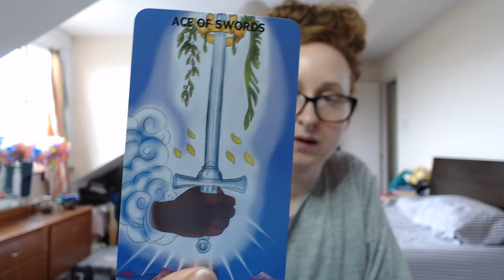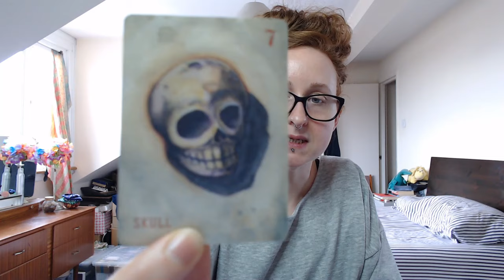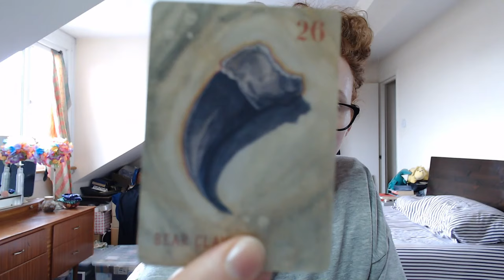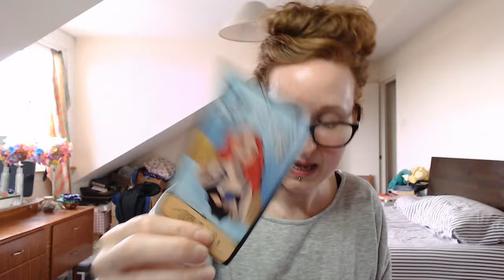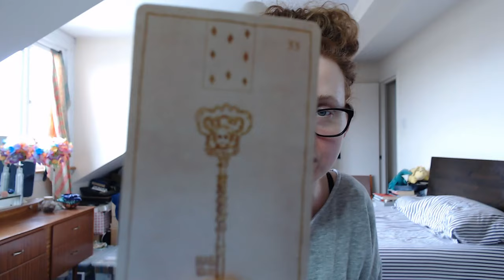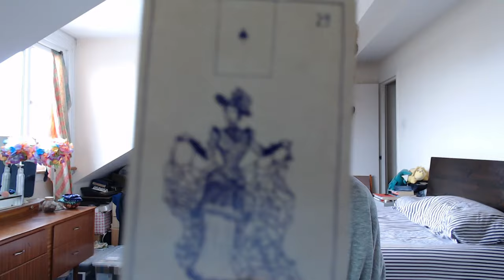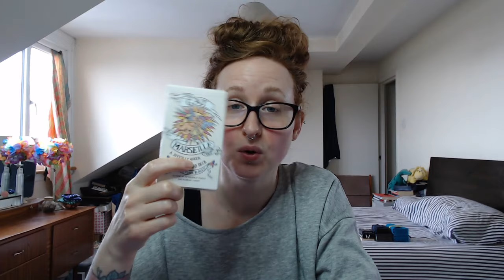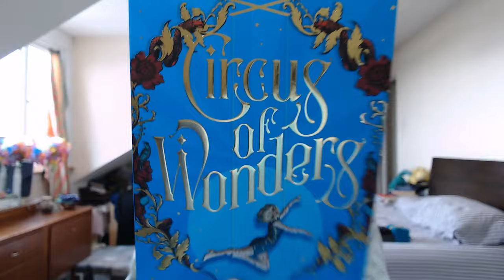March Faves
It's time for March faves. Have a gander at what tickled me pickle in the past month. Also, at the beginning I mention that I often forget to mention stuff despite having a tick box list in front of me, well, I totally forgot to talk about TV shows and films. Ah well, next month!

TIME STAMPS:
00:00 Intro
05:46 Decks I worked with
29:35 Decks that came into my collection
31:41 Books I've been reading
34:12 Books that I received in March
38:22 You Tube channel mentions/recs
44:37 Podcasts
49:06 Instagram rec
51:08 Shop housekeeping/available items
53:31 Final thoughts/outro

Decks
Melanated Classic Tarot

Sasuraibito Tarot

Seeker's Lenormand

Spooktacular Lenormand (out of print)

Books
New Moon Magic by Risa Dickens & Amy Torok
Circus of Wonders by Elizabeth McNeal
Opium and Absinthe by Lydia Kang

Podcasts
Missing Witches interview on Conversational Witch